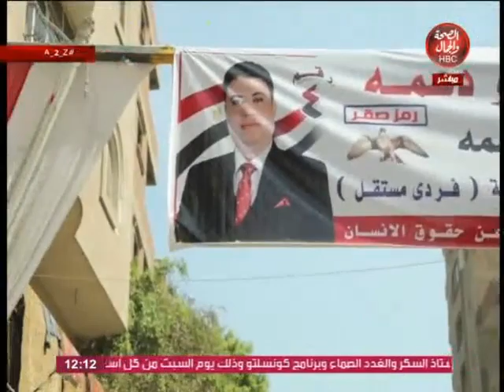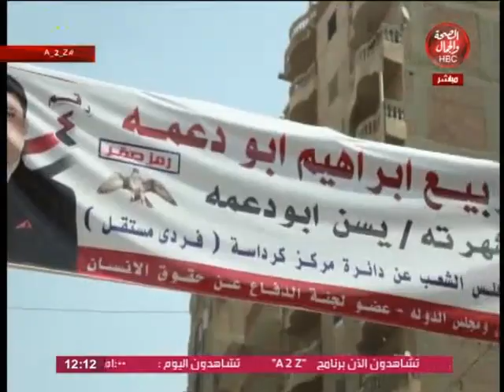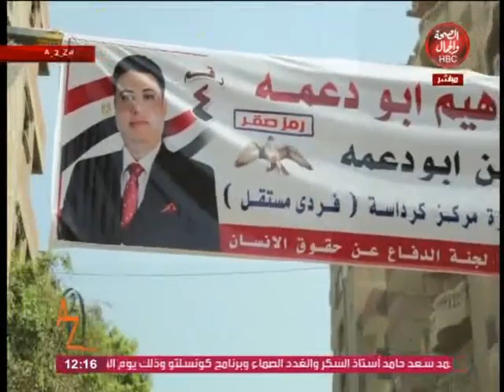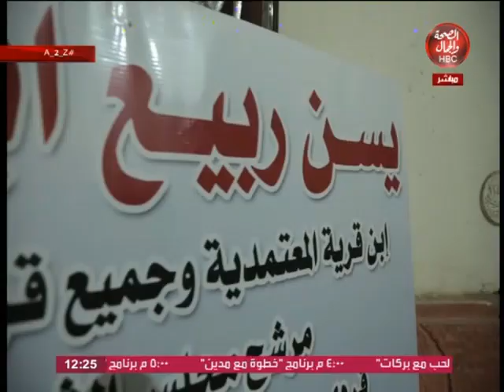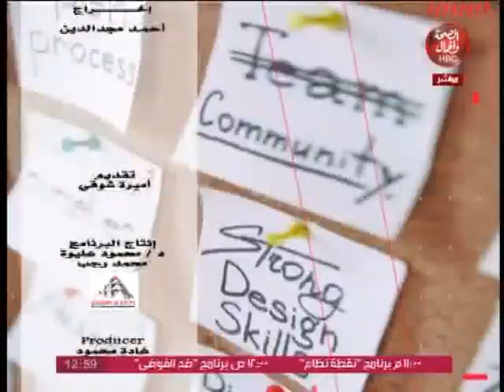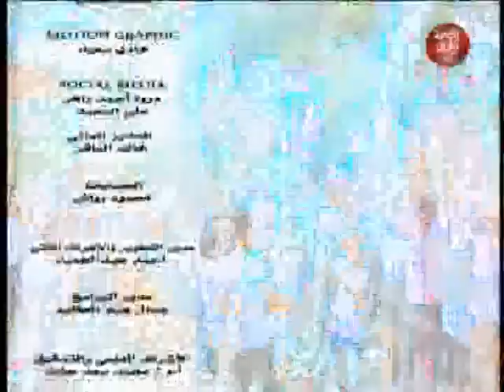A 2 Z | حوار مع مرشح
تقديم : أميره شوقى
فى ضيافتها : ياسين ربيع أبو دعمه

قناة_الصحة_والجمال# برامجنا